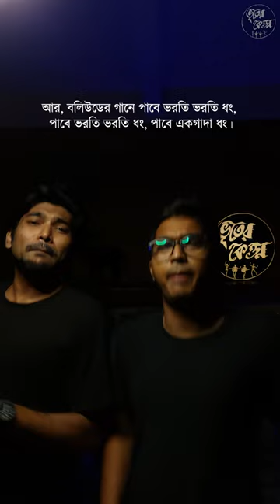Bhooter Ketton Jingle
Produced by Bhooter Ketton

Written & Composed by Molay Bairagi

ARTISTS
Molay Bairagi, Swarnava Chakraborty- Vocals
Shuvajit Karmakar - Guitar

VIDEO PRODUCTION
Director - Rajatshubhra Mondal

Art Direction and Copywriting - Bhooter Ketton
Set Design - Rajatshubhra Mondal